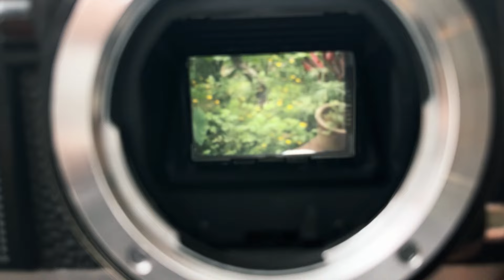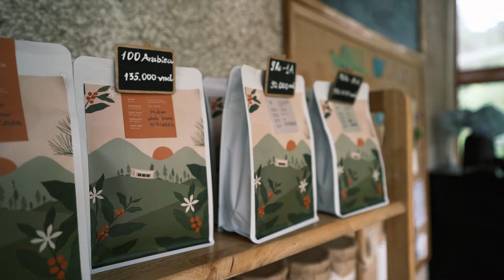Phim ngắn Đà Lạt: Nếu mình dọn lên đây sống luôn thì sao?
Hi,

Mình biết là video dài có khi nhiều bạn không thích coi, nhưng mà đôi khi cũng thử đổi gió với cái mới đúng hông. Thay vì chia ra làm nhiều đoạn thì giờ mình gom hết vô làm 1 video hoàn chỉnh, hay sao nó ra đúng 59:39, chưa tới 1 tiếng nên không gọi là quá dài haha.

Thật ra vẫn còn nhiều nội dung mình chua bỏ vào, nhưng chắc sẽ tách riêng làm 1 clip 20-30p khác nữa, tổng quan thì clip dài này đã tóm đủ phần 2 chuyến đi Đà Lạt của mình

Ngoài chia sẻ chụp ảnh, thì mình cũng chia sẻ ấn tượng đầu về Yamaha PG-1 luôn. Chung quy là cũng mê mê rồi nên sắp tới có khi làm một chiếc, màu sắc do các bạn chọn thay mình.

Mình sử dụng chủ yếu máy quay:
- Sony A7C2
- Sony ZV-1
- Sony A7iii
- Sony A6300
- Sony A5100
- Canon 800D, Canon M50
- Fujifilm X-H1
- Fujifilm X-T2
- Fujifilm X-T100

Máy film mình dùng:
- Pentax SP
- Minolta AL-F
- Olympus OM1